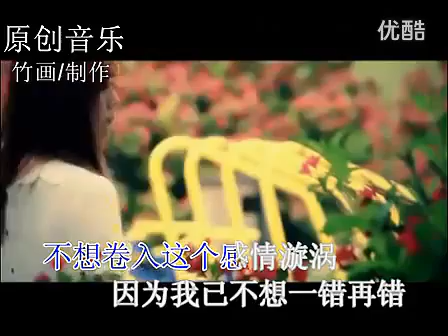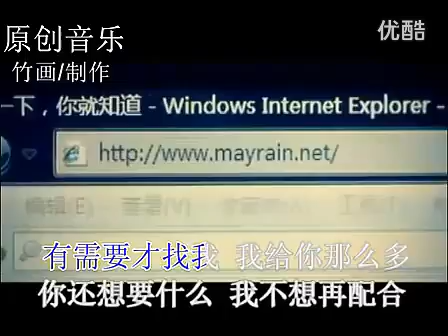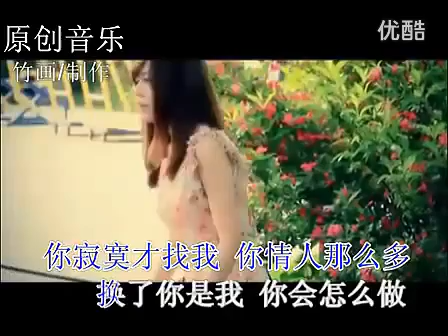陳娟兒 - 你寂寞才找我